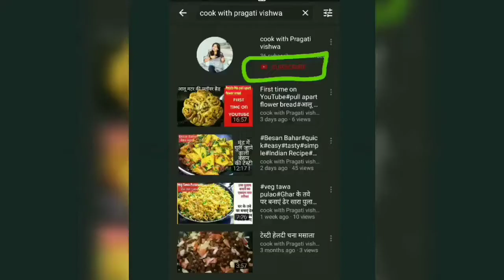आलू के गुटकेउत्तराखंड के मशहूर,सिर्फ 5 मिनट में तैयार#quick#easy# Indian potato recipe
Potato recipe,stir fried potatoes,til के आलू,lemon potato recipe,easy tasty Indian style potatoes,kids special,lunch box Recipe